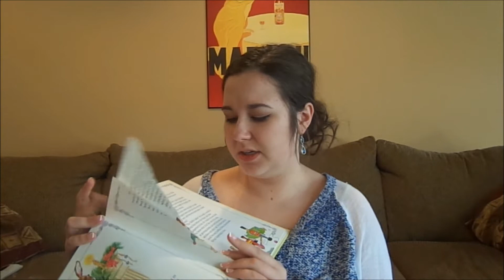Bedtime stories ll Megan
Love you all almost as much as I sucking helium! Have an amazing week!